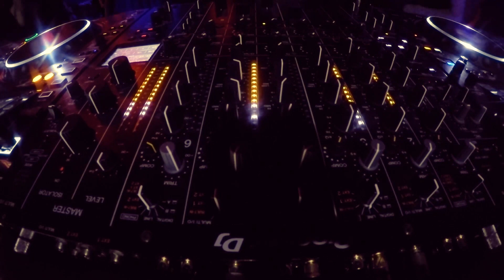Joaquin Ruiz plays 'Luca Maniaci - Alignments' @ Bridge_48 - Barcelona, Spain (29.12.2022)